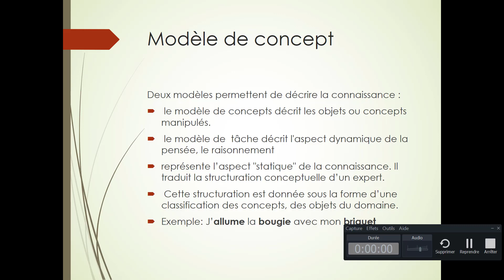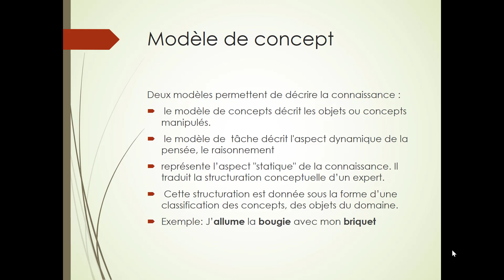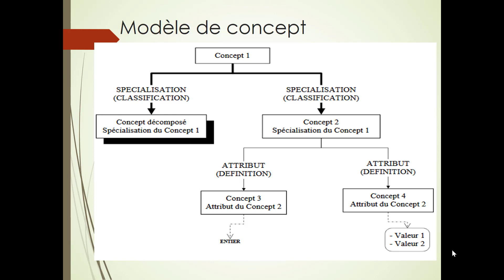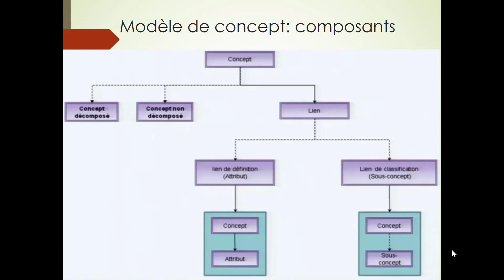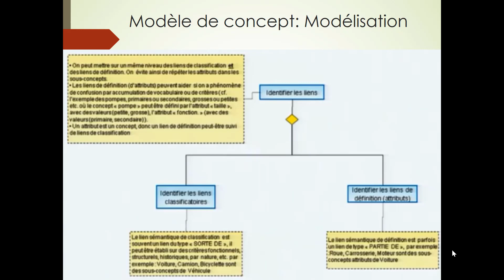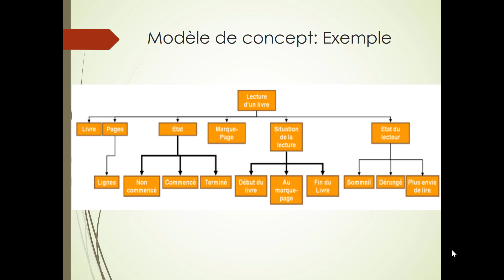MOdèle de concept